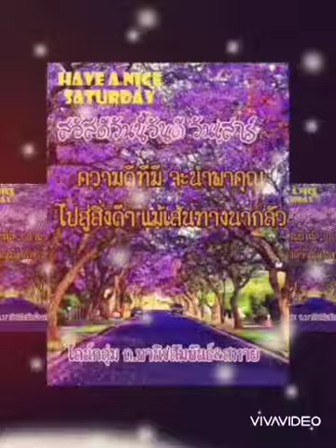Chris Norman - Baby I Miss You